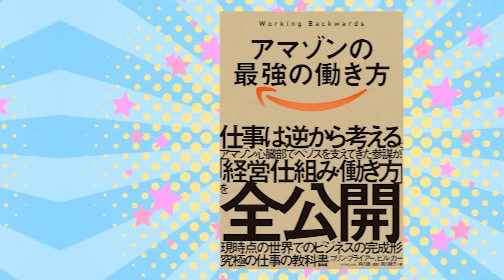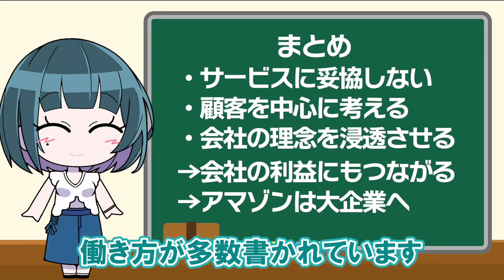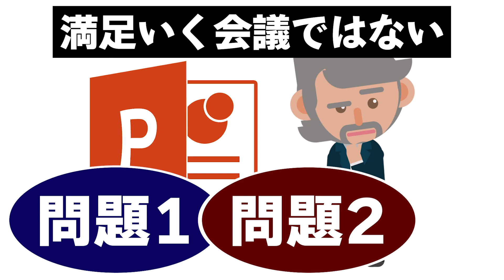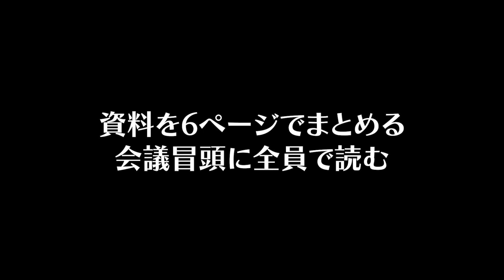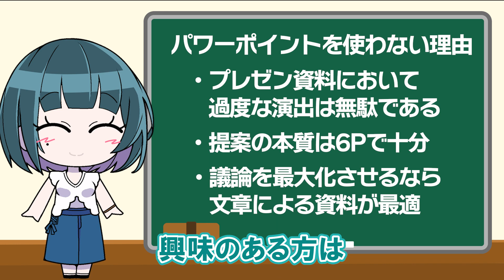【本要約】全Amazonユーザーは確認して！アマゾンが成長した秘密をアニメで解説！【ベストセラー】【アマゾンの最強の働き方】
【お金・ビジネス・仕事・恋愛・心理・政治】など
幅広いテーマから厳選したおすすめ本を
3分に要約して紹介しています！【ベストセラー・本要約】

▼『アマゾンの最強の働き方』のAmazonでの購入はこちら

▼エリカからのお願い
皆さんの感想コメントを頂けると、うれしいです(^^)
些細なことでもコメントいただけると動画投稿の励みになります！

また高評価が多い動画ほど多くの人に見ていただけますので、
この動画が役にたったと思って下さった方はGOODボタンをお願いします！

▼『アマゾンの最強の働き方』の別動画はこちら

▼参照
タイトル：アマゾンの最強の働き方
著者：コリン・ブライアー、ビル・カー
出版社：ダイヤモンド社

▼本チャンネルは、Amazon.co.jpを宣伝しリンクすることによってサイトが紹介料を獲得できる手段を提供することを目的に設定されたアフィリエイトプログラムである、Amazonアソシエイト・プログラムの参加者です。

※本書内では専門用語の大半がカタカナで表記されているため、動画内でもそれに倣った表記となっています